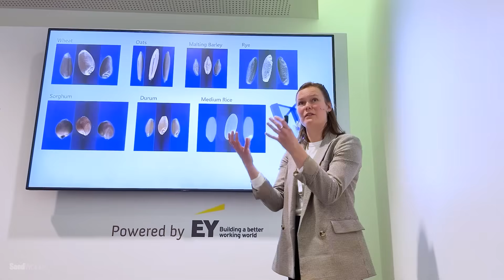Reinventing Grain Quality — Cgrain on Winning at Euroseeds 2025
Grain grading just got a digital upgrade. Sweden’s Cgrain is redefining quality assessment with a high-precision imaging system that analyzes every kernel — capturing physical and sieving data in one seamless process. The result: faster, more reliable, and fully objective quality control.

In this short interview, COO Moa Källgren shares what it means for Cgrain to be recognized at the 2025 Euroseeds InnovAction Awards, and how their imaging platform is helping the seed and grain sectors move toward a more data-driven future.